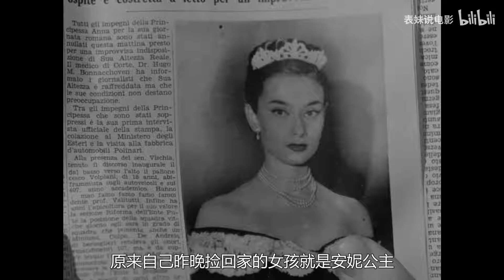【表妹】四目相望却装作不认识，奥黛丽赫本隐忍而深情的爱，多数人看哭！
《罗马假日》每一个一生中必看的爱情影片，即使拍摄于50年代，但其中纯纯的爱情却永远不会过时！